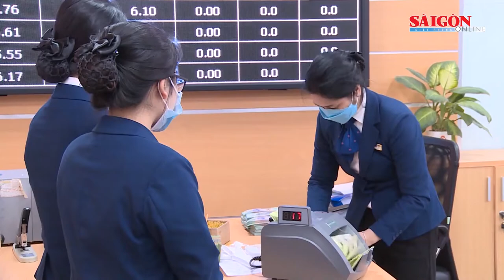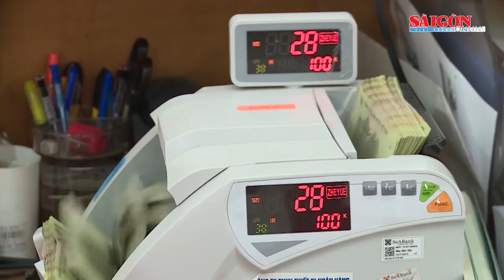Thủ tướng yêu cầu xóa nạn tín dụng đen ở nông thôn, xử lý nghiêm tiêu cực, tham nhũng trong đất đai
Sáng 29-5, tại Trung tâm Hội nghị tỉnh Sơn La (TP Sơn La, tỉnh Sơn La), Thủ tướng Chính phủ Phạm Minh Chính đã chủ trì hội nghị đối thoại với nông dân cả nước về nhiều vấn đề mà người dân đang quan tâm.